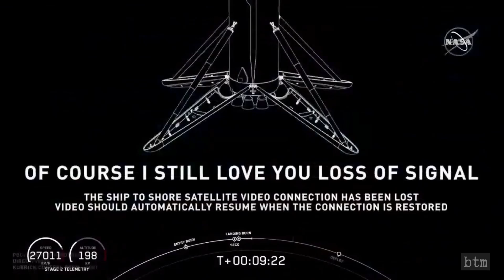SpaceX Dragon 2 Demo-2 Launch in 12 Min | Interstellar Theme | Do Not Go Gentle into That Good Night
SpaceX (Space Exploration Technologies Corp) and NASA launched the first manned Dragon 2 spacecraft atop a Falcon 9 rocket on May 30th, 2020. The Demo-2 mission is the first manned mission on American rockets and spacecraft launched from the United States, in nine years since the retirement of the Space Shuttle fleet. This condensed video shows the launch, first stage separation, capsule separation, first stage landing, and the final closing comments by astronauts Doug Hurley and Bob Behnken and the ground control team. The launch is set to Interstellar’s main theme; the Dragon 2 reaching orbit is set to a recitation of Dylan Thomas’ Do Not Got Gently into That Good Night.

AUDIO CREDIT:
Song: The Inner Sound—Jesse Gallagher

Reading: Do Not Go Gentle into That Good Night—Sir Anthony Perkins
Poem by Dylan Thomas

VIDEO CREDIT:
NASA
SpaceX